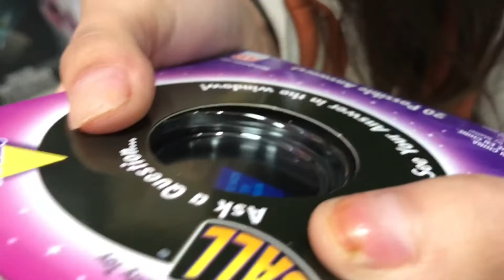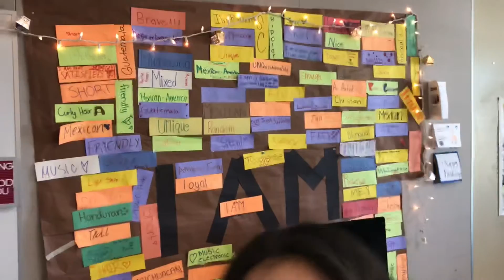Unfinished vlogs w squad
Lol I combined some videos I recorded but never finished vlogs so why not right? Memories are great to keep!